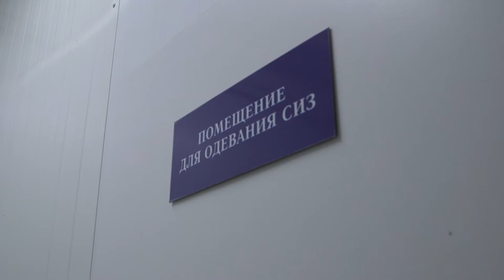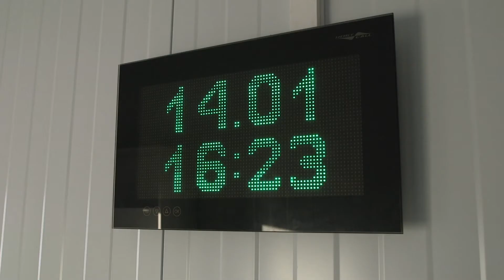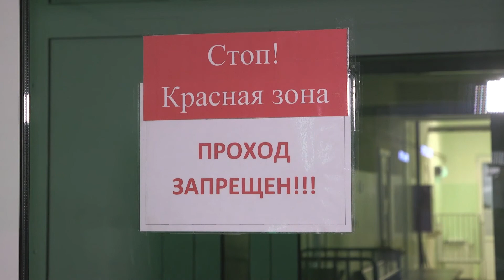На пороге пятой волны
Система здравоохранения Забайкалья мобилизуется в связи с ростом заболеваемости COVID-19, сообщили сегодня на оперативном совещании в правительстве региона. По оценкам специалистов пятая волна пандемии коронавирусной инфекции в Забайкалье ожидается уже в феврале.